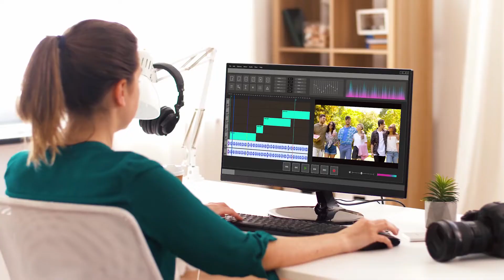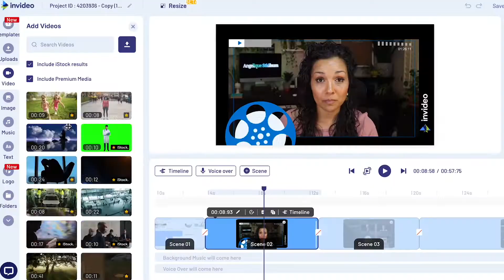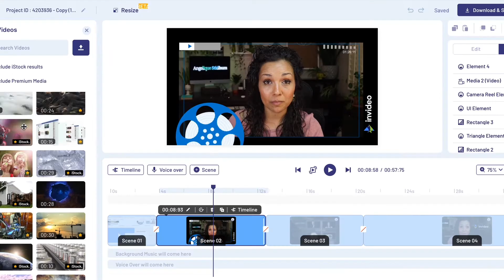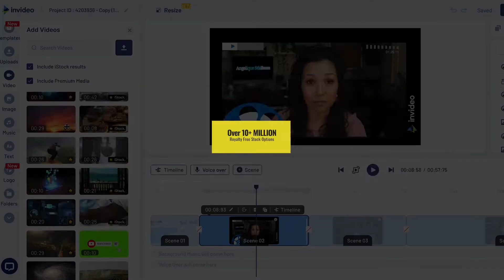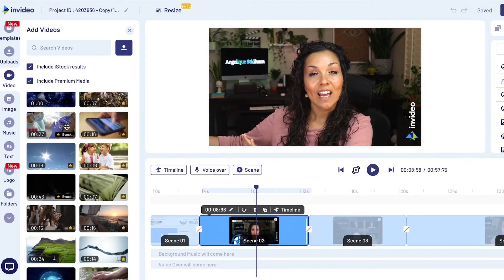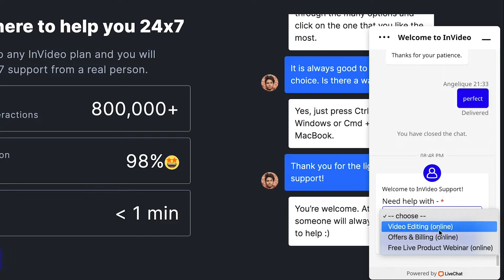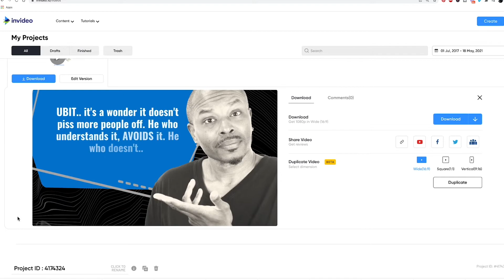The Best FREE Online Video Editor 2021 | Free Stock Clips | Invideo Review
Are you looking for the best Online Video Editor in 2021? Free Stock Clips? 100% Free Animations? Free Editing Tools & Graphics? Repurpose for social media in a snap? You're in the right place.  If you haven't seen this tool, keep watching, I'll cover all of my favorite things and why I am positive they will be your favs soon.

Ready to start an online business but haven't been able to identify your most profitable niche and target audience? We Got You! Jump in this workshop and Marissa Romero and I will personally walk you through each and every step on how to effectively... "Nail Your Niche" 🔨  in under 90 mins

Clubhouse: @Angeliquerenee

0:00

Hi.👋 I'm Angelique Stidhum. It's been amazing to help so many people in the years I've been a professional marketer. Over the past year or so, I've let clients go as I kept seeing opportunities to build an online business and be able to truly scale the amount of people I could help. My favorite role, thus far, has been as Marketing Director for Marissa Romero. I've been sort of "behind the curtain" for a long time, until now. Highlight of 2020: We launched our course "Subscribers To Sales" and now teach hundreds of students how to grow a profitable online business and have a lot of fun doing it together.

I'm a new channel, please help me grow. Don't keep your comments and feedback to yourself. I want to hear them. I can't to show you what I have in store for you. 2020 was a lot of loss, let's make 2021 about growth... and let's DO IT TOGETHER.